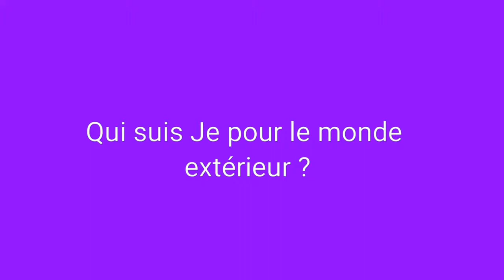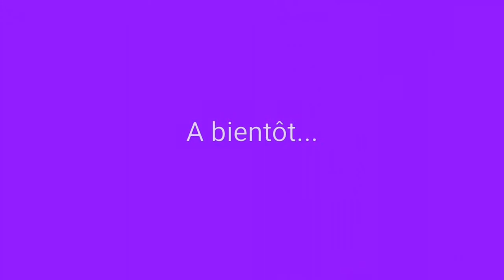Qui suis Je? Qui sommes nous?